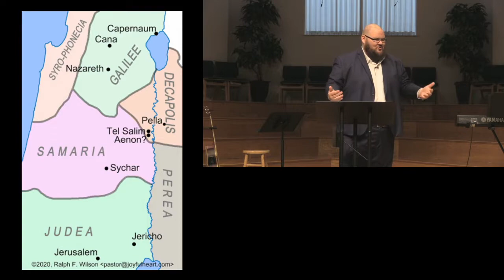Disciple Making is for Everyone: John 4:1-15